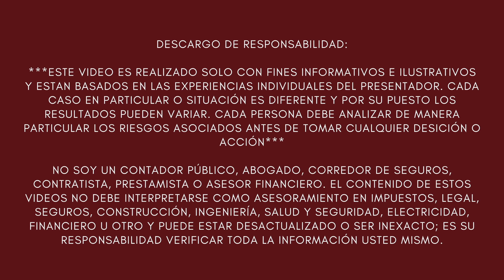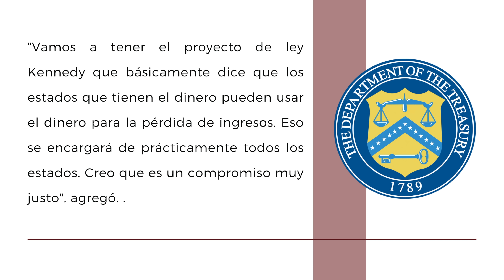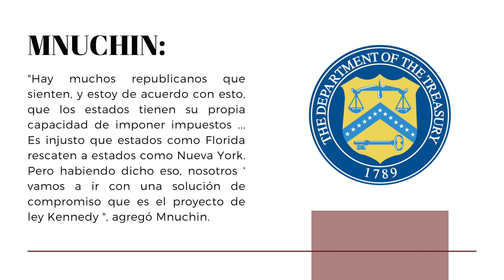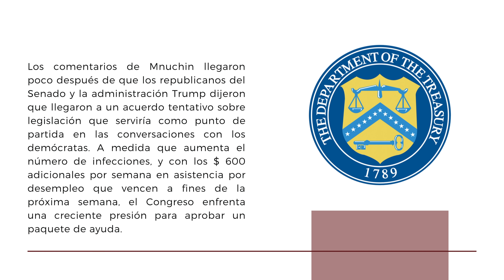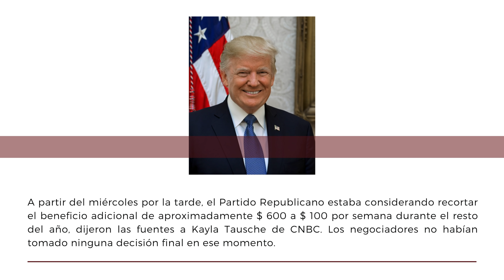ESTIMULO ECONOMICO. SE PRONUNCIA EL SECRETARIO DEL TESORO: NO HABRÁ MAS AYUDA PARA ESTOS ESTADOS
SEGUNDO CHEQUE
ESTIMULO
NUEVA ACTUALIZACION DEL NUEVO CHEQUE DE ESTIMULO ECONOMICO O ESTIMULO FINANCIERO DE $1200 Y AYUDA POR DESEMPLEO 600 DOLARES SEMANALES. EL SECRETARIO DEL TESORO STEVEN MNUCHIN SE PRONUNCIA SOBRE LA NUEVA LEY DE ESTIMULO Y ANUNCIA QUE ALGUNOS ESTADOS NO VAN A RECIBIR MAS AYUDA.
SEGUNDA RONDA
SEGUNDO CHEQUE DE ESTIMULO
NUEVO CHEQUE DE ESTIMULO
NUEVO ESTIMULO ECONOMICO

ESTIMULO
SEGUNDO CHEQUE
SEGUNDA RONDA
NUEVO ESTIMULO ECONOMICO

ESTIMULO FINANCIERO
ESTIMULO ECONOMICO
CHEQUE 1200
CHEQUE DE ESTIMULO
BENEFICIO DE DESEMPLEO
EXTENSION DE BENEFICIO DE DESEMPLEO
600 SEMANALES
2400 MENSUALES
TRABAJADORES ESENCIALES